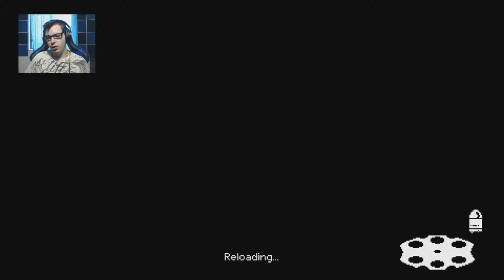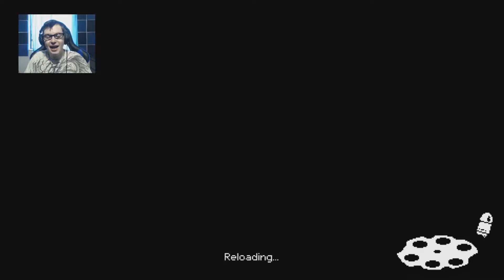Enter the gungeon (#4)